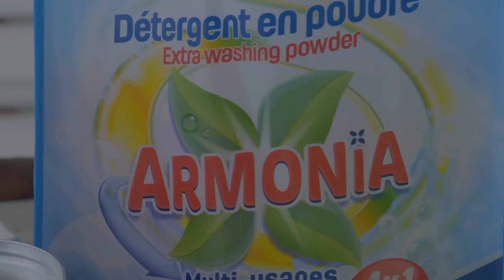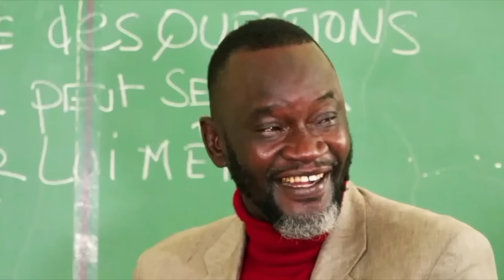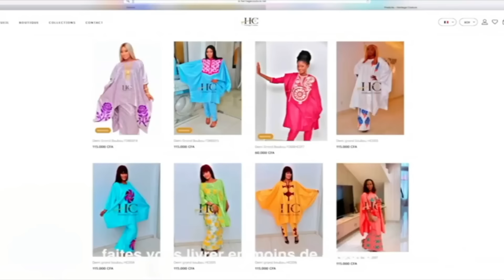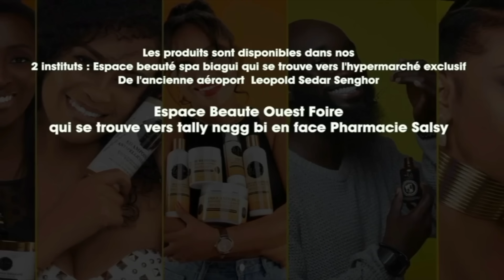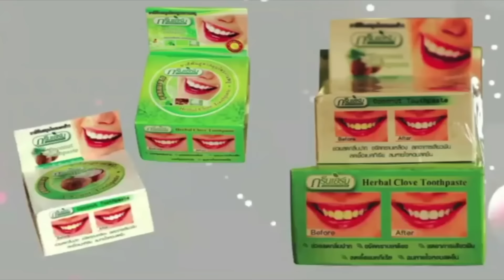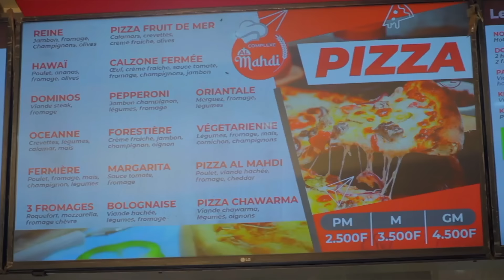INFIDELES - Saison 3 - Episode 30 ** VOSTFR **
Craquer & croquer,
Votre série Infidèles revient avec toujours plus de suspense et d'action pour pimenter vos soirées.

Diffusion d'un épisode tous les mercredis et dimanches soirs à 20h30 UTC.
Série réalisée par Ibou Gueye (Dakar, Senegal, juillet 2022)